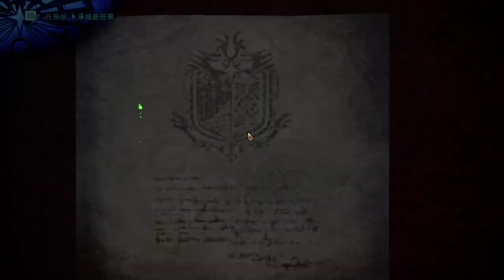【繁星】MHWI 魔物獵人冰原 晚上 2020 2 29 【1】